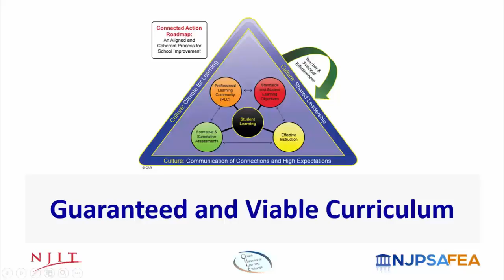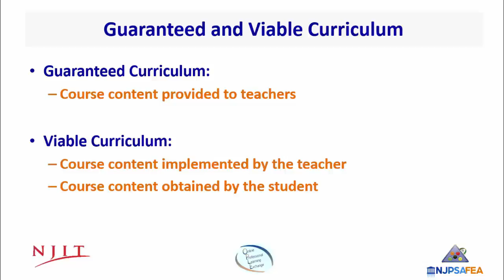Guaranteed and Viable Curriculum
This video was produced as part of a partnership between NJIT and the NJDOE to provide support for NJ educators in the Online Professional Learning Exchange or OPLE and presents a definition of a guaranteed and viable curriculum, as described by Robert Marzano.